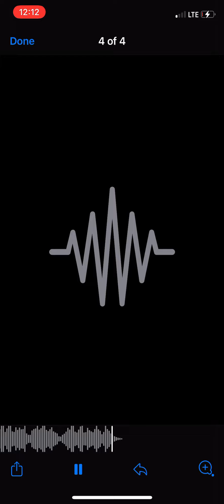Padre amado, himno/guitarra